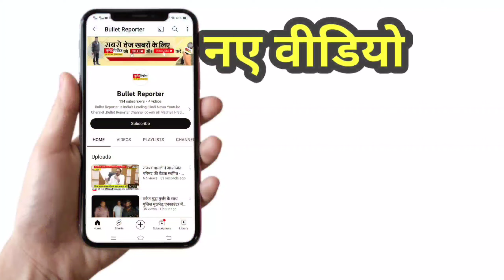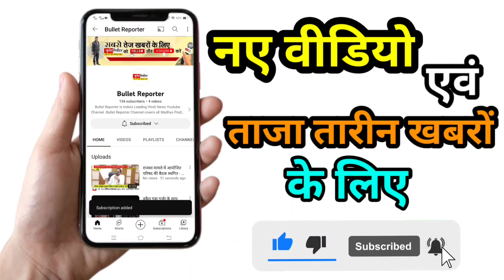रीवा से खबर/सूर्यनारायण गौतम स्वर्ण जयंती महोत्सव के उपलक्ष्य में पुस्तक विमोचन